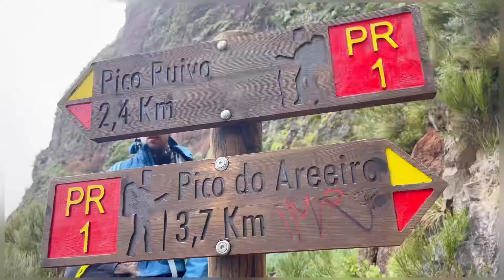Short Intro || Maderia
Maderia Island

Madeira, an autonomous region of Portugal, is an archipelago comprising 4 islands off the northwest coast of Africa. It is known for its namesake wine and warm, subtropical climate. The main island of Madeira is volcanic, green and rugged, with high cliffs, pebbly beaches and settlements on deltas of the Fajã River. Capital Funchal has botanic gardens and is known for its harbor and a large New Year's fireworks show.

Thanks To
Video by : Sachina Rana
Drone by : Amrit KC